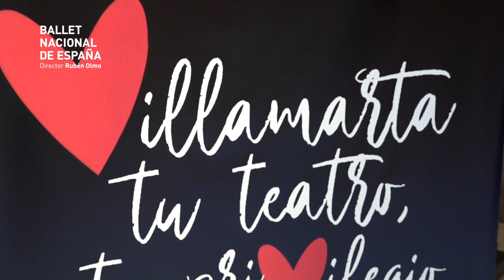El loco. Festival de Jerez 2023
BALLET NACIONAL DE ESPAÑA
EL LOCO
Rubén Olmo, dirección
Idea original, libreto y dirección de escena Paco López
Coreografía Javier Latorre
Música Manuel de Falla, Mauricio Sotelo y Juan Manuel Cañizares
Grabación musical: Orquesta de la Comunidad de Madrid
(ORCAM), Dirección Musical Manuel Coves
Diseño de escenografía y vestuario Jesús Ruiz
Diseño iluminación Nicolás Fischtel (A.A.I)
Realización de escenografía Ferrán Decoración, Spechio Piuma,
Iberia Inkyet, Peroni, Pinto’s y May Servicios para
Espectaculos, SL
Realización de vestuario Ana Lacoma, Josep Ahumada,
Gonzalez, Maty y Adame
Calzado Gallardo
Músicos flamencos del BNE

Editor musical: Mauricio Sotelo, El loco. Manuel de Falla, El sombrero de tres picos.

Estreno absoluto el 6 de septiembre de 2004 por el Ballet Nacional
de España, en el Teatro Real de Madrid.

Vídeo: Rodrigo Mateos